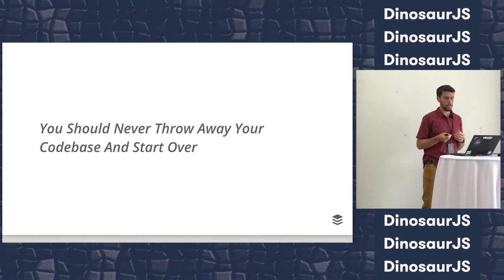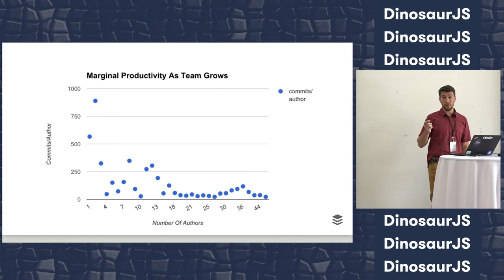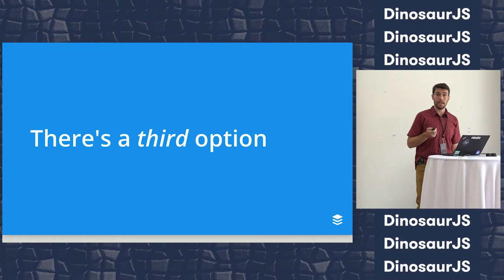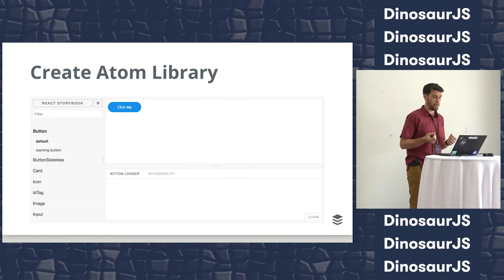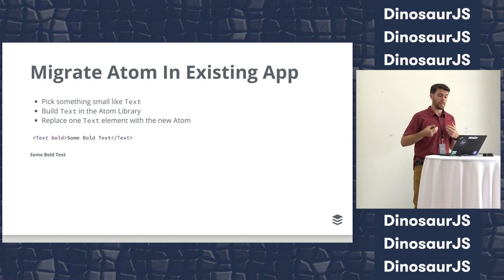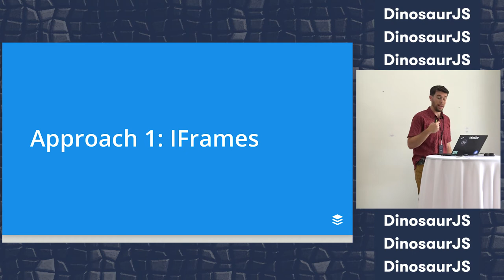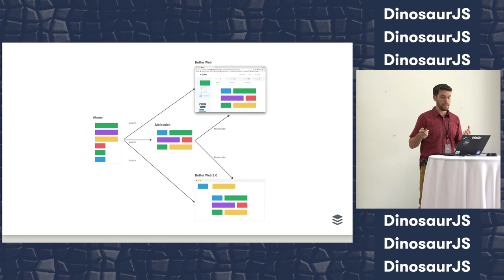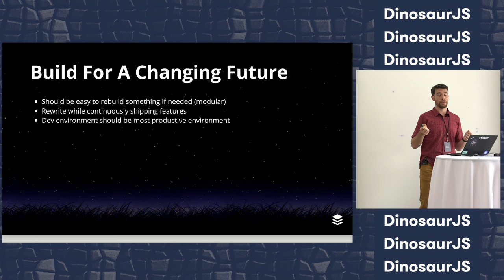DinosaurJS 2017: Atomic Design as a Migration Strategy by Harrison Harnisch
Atomic Design as a Migration Strategy by Harrison Harnisch

Atomic design is well suited for migrating web applications. Because you build complexity out of simple components, you can start small and slowly carve out your application. I'd like to share how we're migrating 6 years of development at Buffer with Atomic Design.